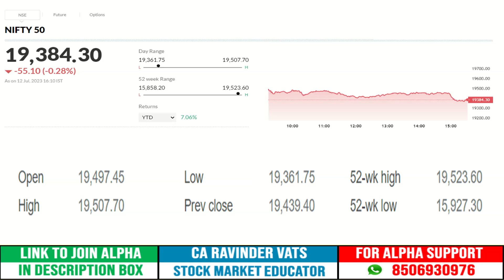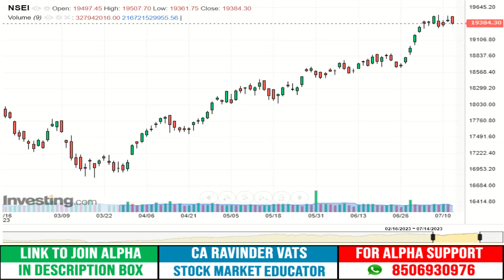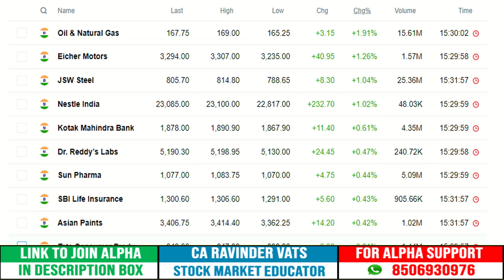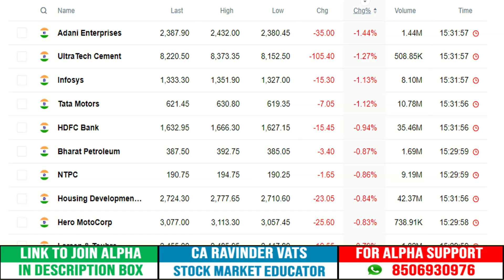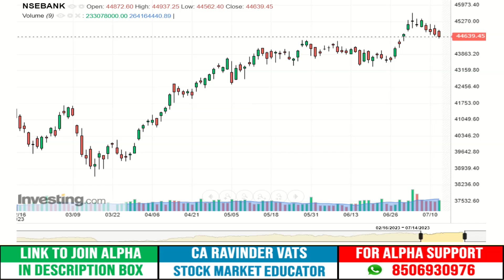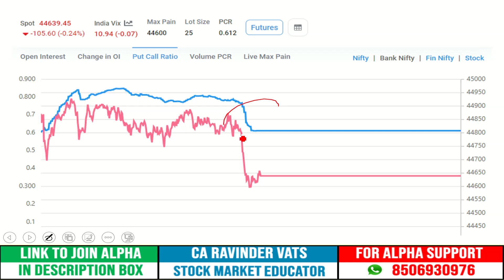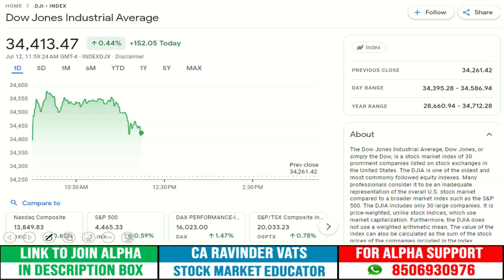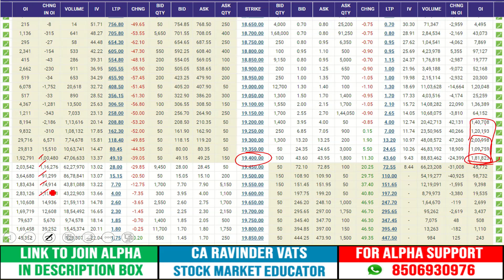Stock Market Outlook for Tomorrow : 13 July 2023 by CA Ravinder Vats